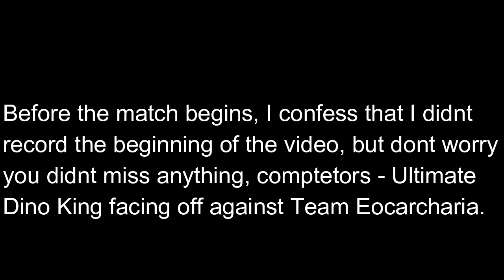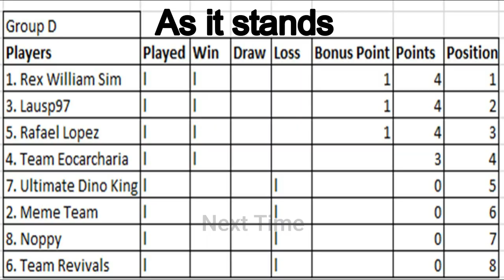Dinosaur King Arcade Tournament 2020 - Group Stage (D) - UltimateDinoKing vs Team Eocarcharia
Final match of the 1 round of group matches see UDK facing off against team Eocarcharia, who will win this match, watch and see.